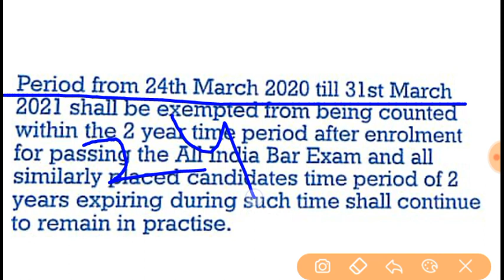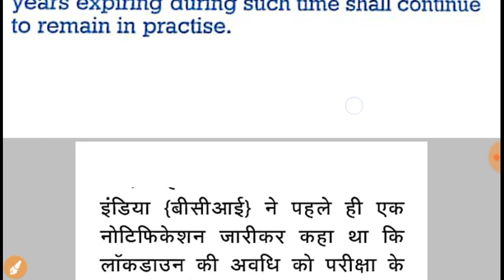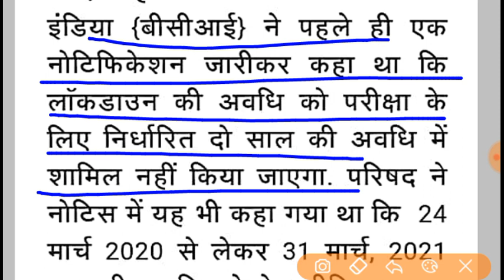All india bar exam latest news| दो साल की अवधि में मिला छूट, पूरे एक साल तक का